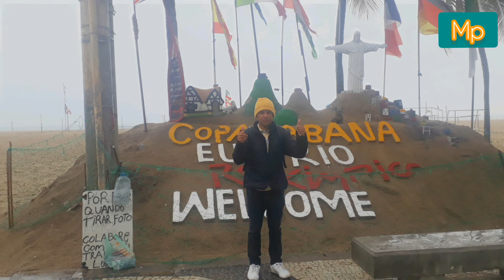Dei um rolê no Rio de Janeiro atrás do Palace hotel ein Copacabana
Palace hotel fui lá nesse fim de semana gravei curtimos la